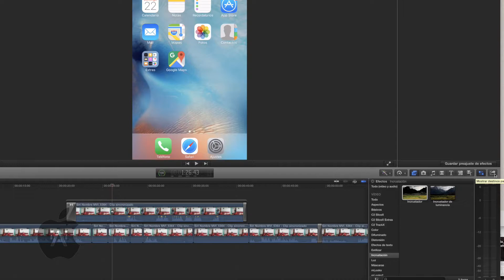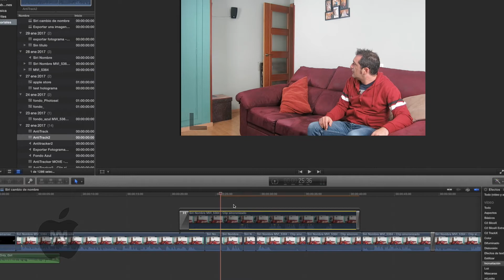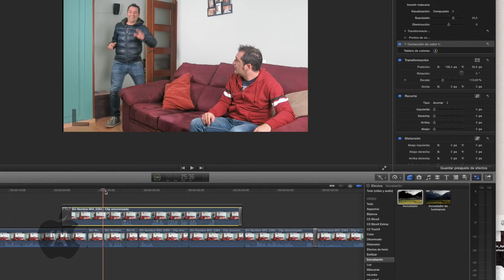Cómo exportar una imagen en Final Cut Pro X